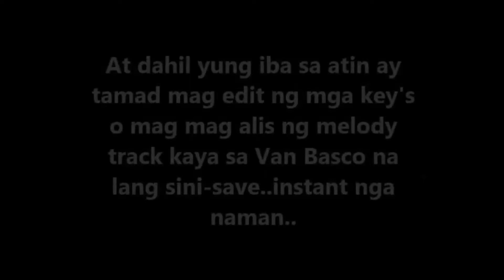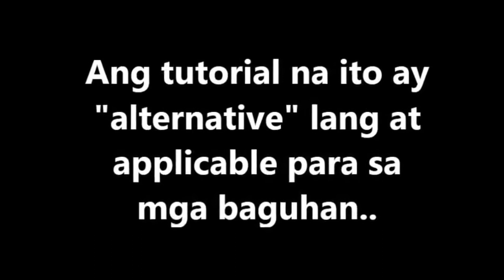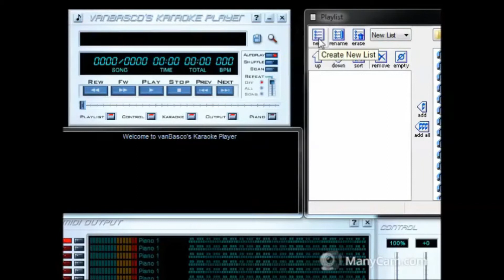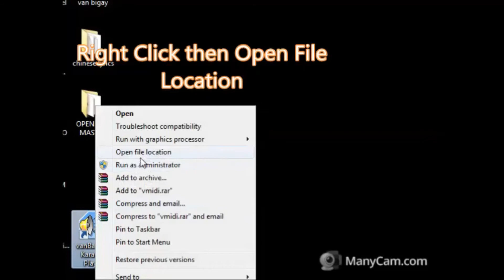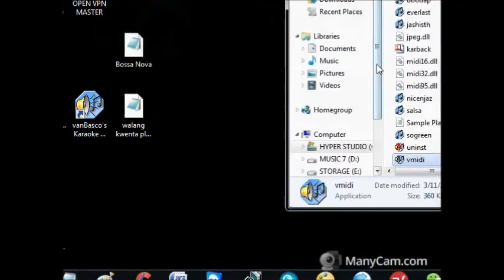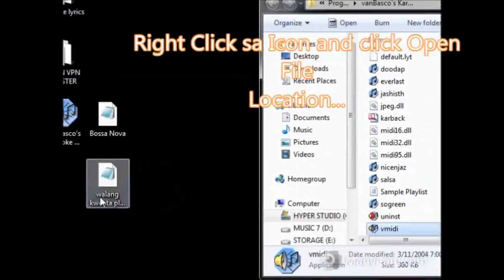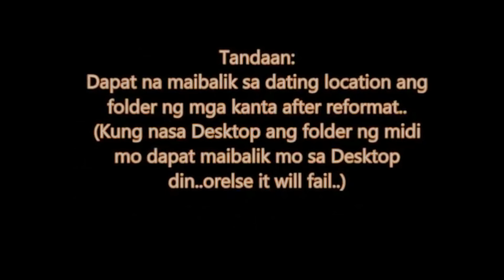HOW TO REVERT VANBASCO PLAYLIST AFTER WINDOWS RE-INSTALLATION | Video Tutorial ,Tips & Tricks (2020)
MIDI Tricks, Tips and  Tutorials using the old Cakewalk pro Audio 9, old and yet powerful DAW especially for beginners and intermediate levels.